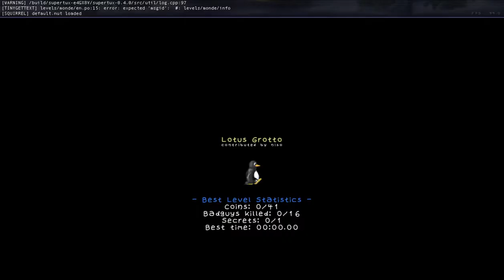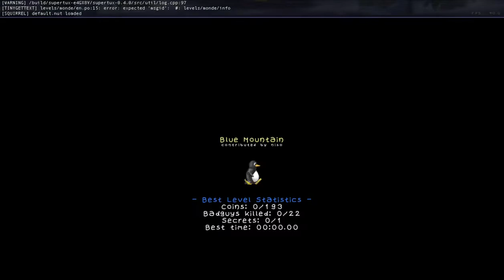SuperTux 0.4.0 Yeti's Revenge part 1